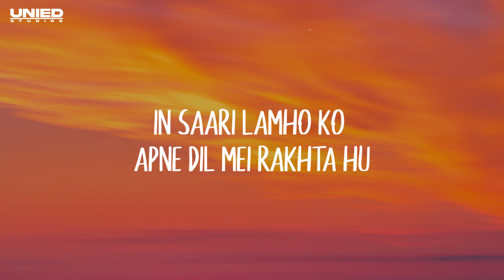Piya Re O Piya - Rishi Raj Phukan | Lyrical Video | Unied Studios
Piya Re O Piya - Rishi Raj Phukan (Lyrics)

 Lyrics :-
Mere Dil Mei
Tuhi Har Dam
Sadaa Tuhi
Dur Na Jana Kabhi

Kaise Bataoon Tujhe
Kitna Mein Chahta Hu
In Saari Lamho Ko
Apne Dil Mei Rakhta Hu

Qaid Karke Rakhu Tujhe
Apne Iss Dil Mein

Piya Re O Piya
Kabhi Na Chutega
Saath Tera
Rahenge Hum
Saath Har Sadaa